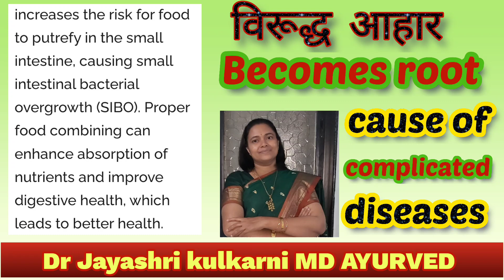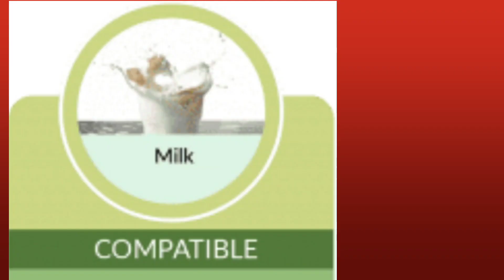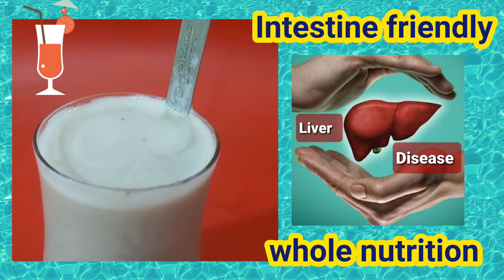दूध फलएकसाथ परिणाम विरूद्धआहार Incompatiblefood Immunitybooster खजूर Datemilk recipie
Scientific kitchen to maintain health,taste & IMMUNITY with diet dr recipes
During 👇 activecovid, postcovid,ANAEMIA,Pregnancy,babyfood,oldage/ geriatric weak patients
Easy, Healthy, TASTY
खजूर दूध
date milk
1.आरोग्यदायी पाककृतीचा अभ्यास *पक्का होण्यासाठी*   सांगितलेल्या थेअरीचा   शब्दन् शब्द लक्षपूर्वक ऐकावा.👇
2.दूध नेहमीच अग्नि = पचनशक्ती=चांगली भूक असताना शक्यतो नुसतेच साखरही न घालता घ्यावे.
3.कधी कधी अगदी कडक भुकेला तांदळाची खीर *आरोग्यदायी पायसम्* 👇
किंवा
*आरोग्यदायी खजूर दूध*
या दोन्ही DIET dr recipes
भुकेपेक्षा कमी प्रमाणात *जेवणाच्या ऐवजी* घ्यायच्या आहेत.
3.हे खाल्यानंतर परत चांगली कडक भूक लागेपर्यंत दुसरे काहीच घेऊ नये.
स्वयंपाकाकडे शास्रीय दृष्टीने बघण्याची सवय होण्यासाठी *Join  ग्रुप अन्न हे पूर्णब्रह्म 4*
- वैद्य जयश्री कुलकर्णी एम् डी आयुर्वेद एम् ए संस्कृत
- वैद्य जयश्री कुलकर्णी एम् डी आयुर्वेद एम् ए संस्कृत लातूर महाराष्ट्र
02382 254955